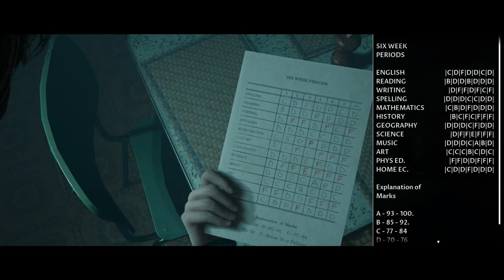Toot toot can't wait for this Little hope